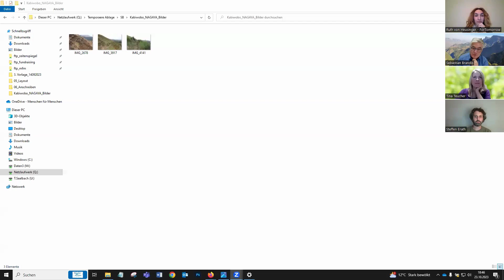NAGAYA - Der Talk: Bäume pflanzen - Echter Klimaschutz?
Bäume pflanzen als CO2 Speicher – ist das echter Klimaschutz oder eher moderner Ablasshandel? In unserem Online-Diskussionsformat „NAGAYA – Der Talk“ befassen wir uns dieses Mal aus aktuellem Anlass mit der Frage, ob Aufforstungsprojekte geeignete Maßnahmen darstellen, um die Erderwärmung zu stoppen.

Unternehmen erfüllen gesetzliche Vorgaben, Privatpersonen beruhigen oft zumindest das Gewissen nach dem letzten Urlaubsflug:
Der Markt für CO2-Zertifikate, die den eigenen Ausstoß ausgleichen sollen, boomt. Der Deal: Ich finanziere Aufforstungsprojekte und verkleinere so meinen ökologischen Fußabdruck.

Aber führen solche Angebote auch zum (Klima-)Ziel? Wie nachhaltig und ökologisch sinnvoll werden die Aufforstungsmaßnahmen wirklich umgesetzt?
Und verhindert dieses System nicht ein Umdenken und echte Verhaltensänderungen?

Mit: Ruth von Heusinger (Gründerin und Geschäftsführerin von ForTomorrow), Steffen Erath (Head of Innovation & Sustainability bei der Hansgrohe Group) und Dr. Sebastian Brandis (Vorstandssprecher Stiftung Menschen für Menschen); Moderation: Tina Teucher (Speakerin, Moderatorin, Autorin und Beraterin für nachhaltiges Wirtschaften).